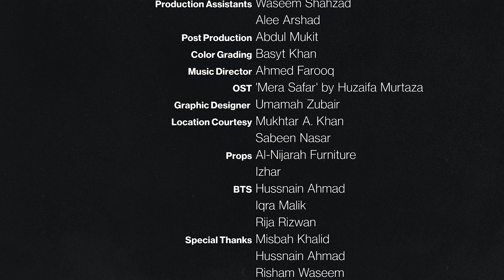Dheet Haddi Episode 4 | Web-series | Last Shot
Will Mashal finally break down or conitnue being the 'dheet haddi' that she is?
Watch "Dheet Haddi" to find out!

Writer & Director: Eshah Shakeel
Starring: Mishal Chaudhry, Haris Khan, Nida Malik
Associate Director: Haris Khan
DOP: Salman Ahmed
Chief Lighting Technician: Haris Sami Alvi
Production Head: Haroon Arshad
Production Assistants: Waseem Shahzad, Alee Arshad
Assistant Director: Sundus Hashmi
Art Director: Shahrain Shah
Make-up and styling: Razeen Hamza
Music Score
"Tum hee hou"
"Mere saath kya hou raha hai": Ahmed Farooq (Amfoo)
"9 sey 5": Mohsin Qaiser
OST "Mera Safar": Huzz feat. Rezz
Editor: Mukeet
Color grading: Basyt Khan

Producer: Rinstra Technologies